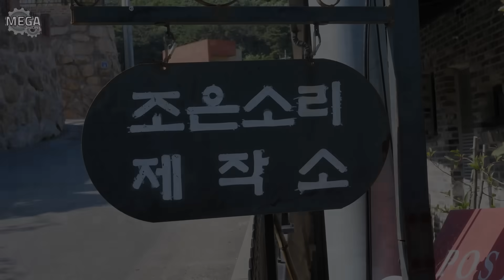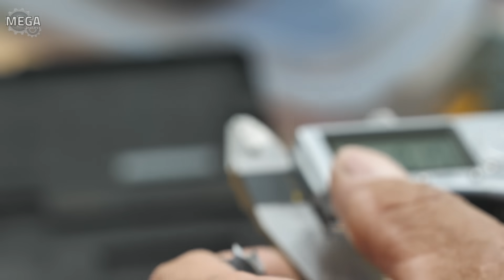Process of making long bamboo flutes. Korean traditional musical wind instruments factory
🔎 Information

🗺️ Address : 26, Araenmukbang-gil, Sangdong-myeon, Gimhae-si, Gyeongsangnam-do, Republic of Korea